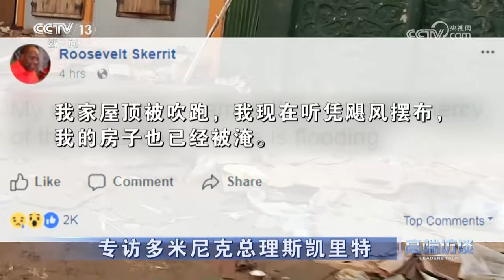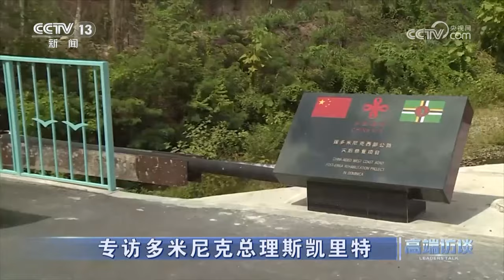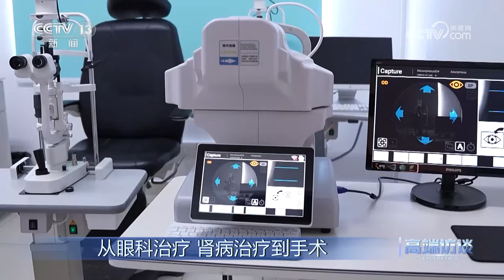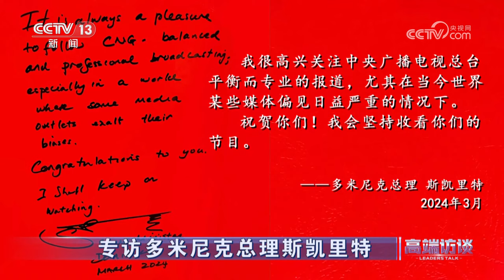专访多米尼克总理斯凯里特 | CCTV「高端访谈」20240405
本期节目主要内容：多米尼克总理斯凯里特在担任总理期间12次访华，他称赞中国为“真正的朋友”，中国的平等待人令他印象深刻。作为小岛屿发展中国家，多米尼克正面临气候变化带来的挑战，斯凯里特赞赏中国在气候治理方面发挥的作用，并呼吁世界各国采取切实行动应对气候变化。

《高端访谈》栏目专访各国元首、政府首脑和国际组织负责人，就全球热点话题发问，就焦点问题追问，就世界之变、时代之变、历史之变与国际政要展开对话，在百年未有之大变局加速演变的过程中响亮发出中国声音。